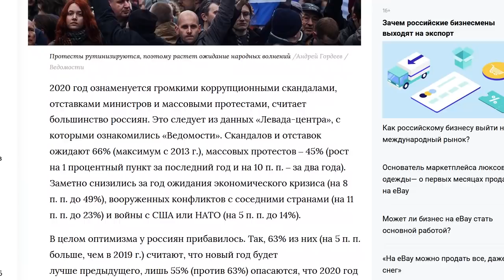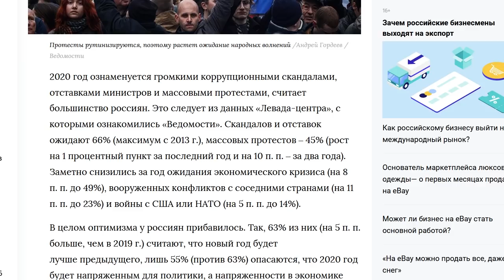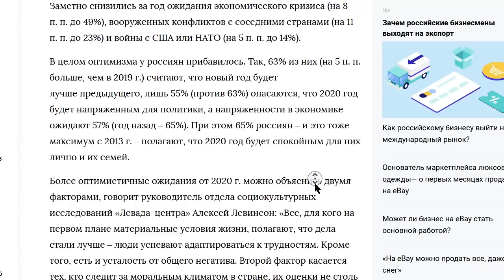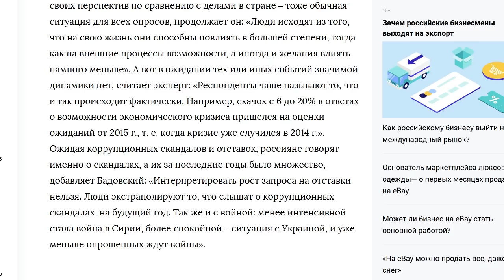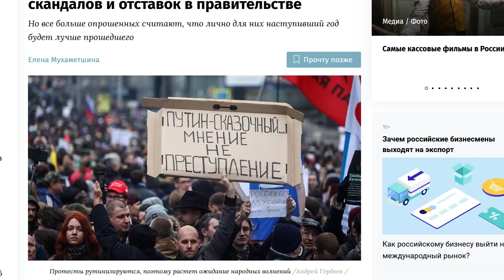РЕКОРДНЫЕ ДАННЫЕ ОПРОСОВ РОССИЯН ПРОТЕСТЫ ПОСАДКИ ПОЛИТИКА ЛЕВАДА ЦЕНТР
Для разовой поддержки:
-- Сбербанк карта 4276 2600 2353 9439 (Алексей)
-- BTC 1N9Ajm93LCevn5JdEttocGLrz7HKG6JY3x

Основное содержание этого видео:

2020 год ознаменуется громкими коррупционными скандалами, отставками министров и массовыми протестами, считает большинство россиян. Это следует из данных «Левада-центра», с которыми ознакомились «Ведомости». Скандалов и отставок ожидают 66% (максимум с 2013 г.), массовых протестов – 45% (рост на 1 процентный пункт за последний год и на 10 п. п. – за два года). Заметно снизились за год ожидания экономического кризиса (на 8 п. п. до 49%), вооруженных конфликтов с соседними странами (на 11 п. п. до 23%) и войны с США или НАТО (на 5 п. п. до 14%).

В целом оптимизма у россиян прибавилось. Так, 63% из них (на 5 п. п. больше, чем в 2019 г.) счита­ют, что новый год будет лучше предыдущего, лишь 55% (против 63%) опасаются, что 2020 год будет напряженным для политики, а напряженности в экономике ожидают 57% (год назад – 65%). При этом 65% россиян – и это тоже максимум с 2013 г. – полагают, что 2020 год будет спокойным для них лично и их семей.